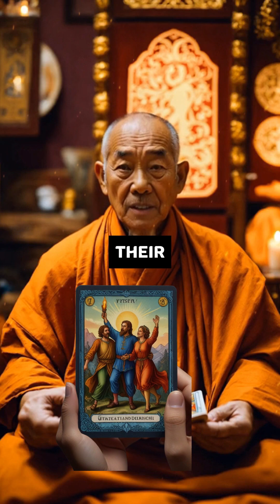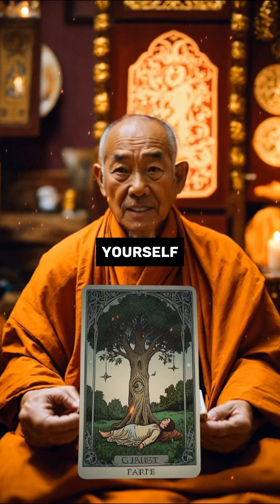THE SECRETS OF THE TAROT: WHAT AWAITS YOU IN 2024?